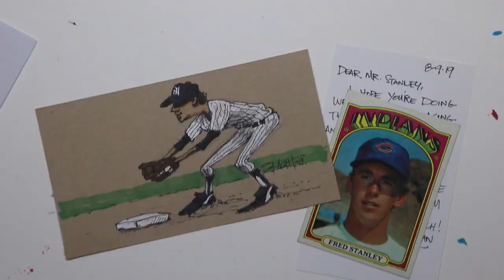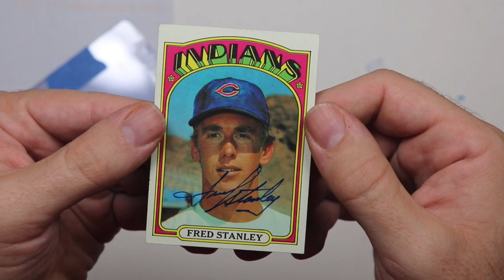Fred Stanley Doodle and 1/1 Autograph TTM Success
Today, I draw former Yankees utility infielder, Fred Stanley in hopes that he’ll return an autograph through the mail.